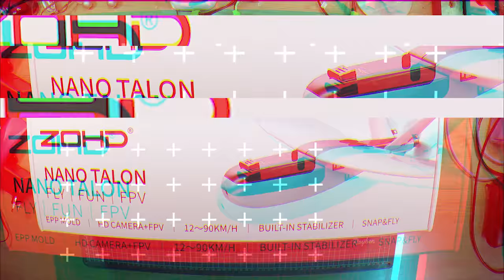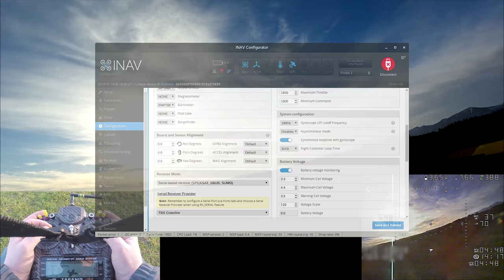ZOHD Nano Talon iNav Build mit GPS RTH incl. Maiden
_ Goggles _
- IRC 8dbi patch

_Music_
- Chris Zabriskie - Everybodys Got Problems That Arent Mine ccmusic.co.mp3